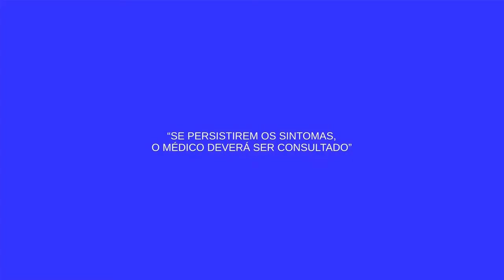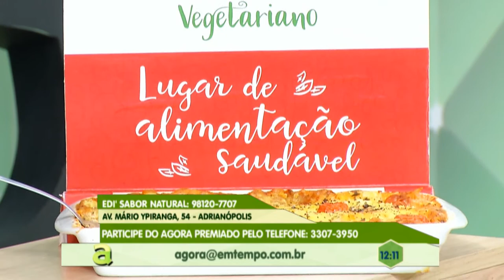Moradores reivindicam falta de infraestrutura em Iranduba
03º BLOCO AGORA 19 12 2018 - Moradores reivindicam falta de infraestrutura em Iranduba